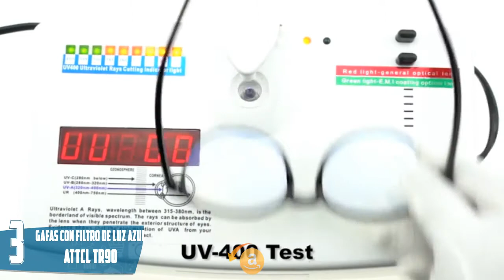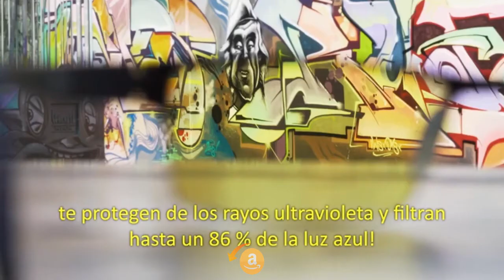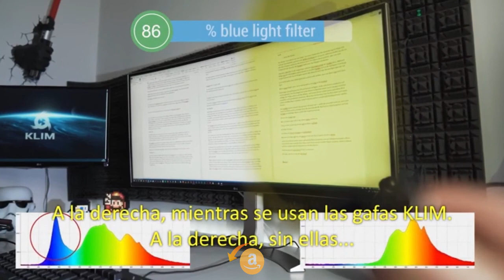😎 Mejor GAFAS con Filtro de LUZ AZUL 📱 | ▶Amazon 2020◀ | Para Computadora y Teléfono Móvil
🤑CONÓCELAS en AMAZON🤑

3.-00:04 Gafas con Filtro ATTCL:

2.-00:04 Gafas con Filtro Klim OTG:

1.-00:04 Gafas con Filtro Klim Optics UV:

EXTRAS
00:00 Gafas con Filtro TIJN:

00:00 Gafas con Filtro Cyxus:

00:00 Gafas con Filtro Horus X: